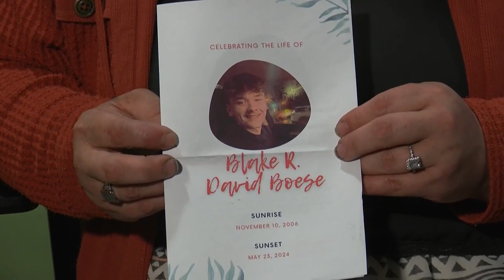Mother of Auburn teen fatally stabbed in May speaks out